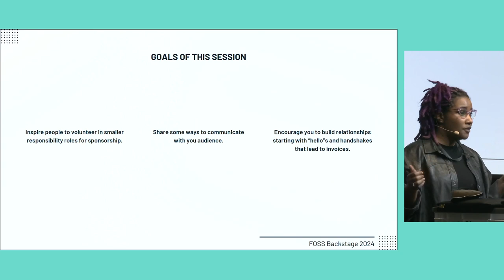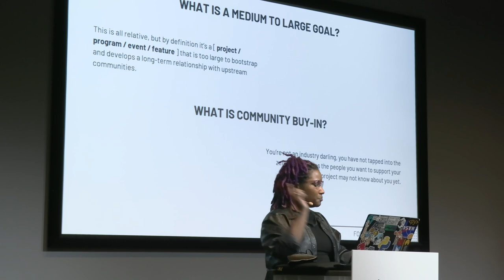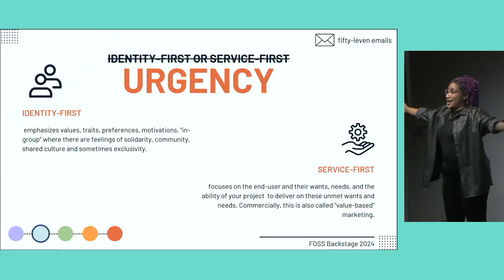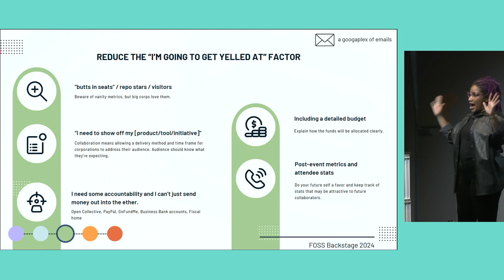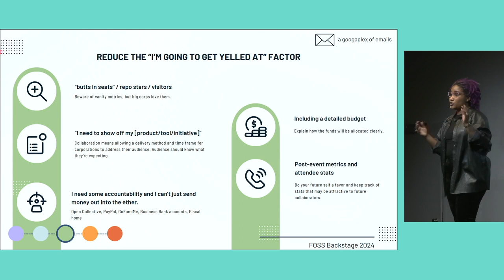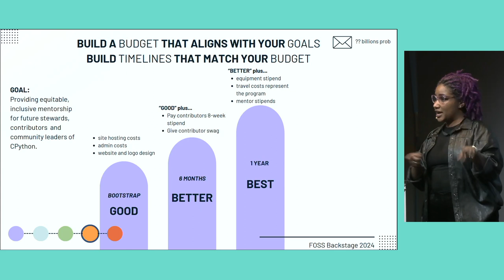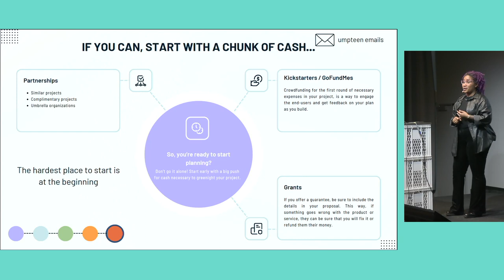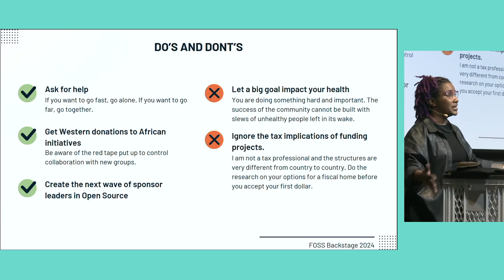Dawn Wages – Success through a thousand emails: Fundraising and outreach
All of the most successful fundraising campaigns come from three categories: services rendered, shared identity, or urgency; and are driven by thousands of small actions and follow up to create opportunities clarity and collaboration. Getting the right people to care is a beheamoth task. Large corporations that are expected to write a check and fill the gap of a worthwhile initiative don't show up like we expect; why does money never seem to flow to the right place at the right time? Through this presentation I'll discuss ways grassroots campaigns strike a cord with their audience to get over the fundraising finish line with some common gotchas: - The audience you thought would care, doesn't. - Who has the bank account? - How much is a handshake worth? - Reduce the "I'm going to get yelled at" factor when asking corporations for contributions. - Creating the next wave of financially and fiscally aware in Open Source